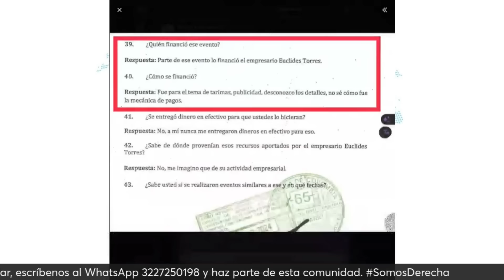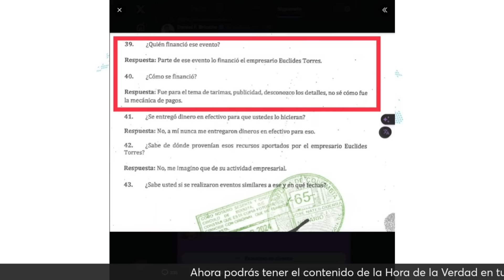ASÍ LE PAGA PETRO A SUS FINANCIADORES: AL OÍDO MARZO 15 DE 2024